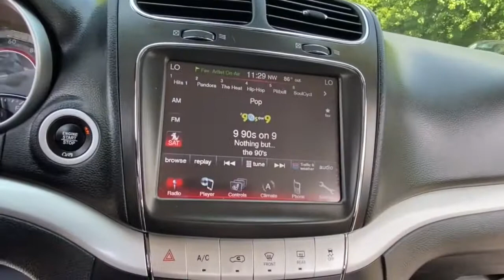2019 Dodge Journey Rochester Hillls, Clarkston, Troy, Waterford, Southfield, MI 52397P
Pitch Black Clearcoat Used 2019 Dodge Journey available in Rochester Hills, Michigan at Milosch's Palace CDJ. Servicing the Clarkston, Troy, Waterford, Southfield, MI area.

Certified - 2019 DODGE JOURNEY GT **AWD**Bluetooth**Back-Up Camera**Leather Front Heated Seating**Excellent ConditionbrbrThis vehicle also includes USB Port Heated Steering Wheel Push Start Rear Heat and Air Automatic Temperature Remote Start Radio Wheel Control Satellite Radio Heated Mirrors Auto Headlights Temperature and Compass Keyless Entry Alloy Wheels Traction Control Side Air Bags MP3 Power Outlet Dual Zone Temperature Controls Fog Lights and Third Row Power Driver Split Rear Folding SeatingbrbrBLUETOOTH *ONE OWNER ALLOY WHEELS **PASSED MILOSCHS EXTENSIVE SAFETY INSPECTION BACKUP CAMERA *ACCIDENT FREE CARFAX REPORT **NON-SMOKER **ALL WHEEL DRIVE **LEATHER INTERIOR **7 PASSENGER SEATING **FACTORY CERTIFIED **DODGE CERTIFIED *HEATED FRONT SEATS AWD Black Side Roof Rails Blacktop Package Gloss Black Exterior Mirrors Gloss Black Grille Gloss Black Rear Fascia Applique Quick Order Package 28J Wheels: 19 x 7.0 Gloss Black Aluminum. 2019 Dodge Journey GT 6-Speed Automatic AWD Pitch Black Clearcoat Certified. FCA US Certified Pre-Owned Details:brbr  * Transferable Warrantybr  * Includes First Day Rental Car Rental Allowance and Trip Interruption Benefitsbr  * 125 Point Inspectionbr  * Limited Warranty: 3 Month/3000 Mile (whichever comes first) after new car warranty expires or from certified purchase datebr  * Powertrain Limited Warranty: 84 Month/100000 Mile (whichever comes first) from original in-service datebr  * Warranty Deductible: $100br  * Vehicle Historybr  * Roadside AssistancebrbrbrThe Milosch family has been serving Lake Orion and Oxfords automotive needs since 1967. Come experience the Palace Advantage! We want to give you a fair and competitive price upfront. We would also love to have your trade-in! We will give you a fair market trade value for your vehicle. Want to know what your trade is worth? Use our Kelley Blue Book Instant Cash Offer feature on our website to get a guaranteed value for your vehicle.brbrOur Service Department & Express Lane are open convenient hours during the week and Saturday. We also offer a free service shuttle for local customers a customer lounge with free coffee and popcorn as well as free wireless internet. We also offer a free car wash with every service. Blacktop Package (Black Side Roof Rails Gloss Black Exterior Mirrors Gloss Black Grille Gloss Black Rear Fascia Applique and Wheels: 19 x 7.0 Gloss Black Aluminum) Quick Order Package 28J FCA US Certified Pre-Owned Certified AWD 3.16 Axle Ratio 3rd row seats: bench 4-Wheel Disc Brakes 7 Speakers ABS brakes Air Conditioning Alloy wheels AM/FM radio: SiriusXM Anti-whiplash front head restraints Auto-dimming Rear-View mirror Automatic temperature control Brake assist Bumpers: body-color CD player Compass Delay-off headlights Driver door bin Driver vanity mirror Dual front impact airbags Dual front side impact airbags DVD-Audio Electronic Stability Control Four wheel independent suspension Front anti-roll bar Front Bucket Seats Front Center Armrest Front dual zone A/C Front fog lights Front reading lights Fully automatic headlights Heated door mirrors Heated front seats Heated steering wheel High Performance Suspension Illuminated entry Knee airbag Leather Trimmed Seats w/Perforated Panels Low tire pressure warning Occupant sensing airbag Outside temperature display Overhead airbag Overhead console Panic alarm ParkView Rear Back-Up Camera Passenger door bin Passenger vanity mirror Power door mirrors Power driver seat Power steering Power windows Radio: Uconnect 3 w/8.4 Display Rear air conditioning Rear anti-roll bar Rear reading lights Rear seat center armrest Rear window defroster Rear window wiper Reclining 3rd row seat Remote keyless entry Security system Speed control Speed-sensing steering Speed-Sensitive Wipers Split folding rear seat Steering wheel mounted audio con